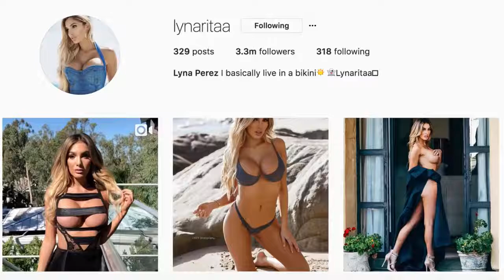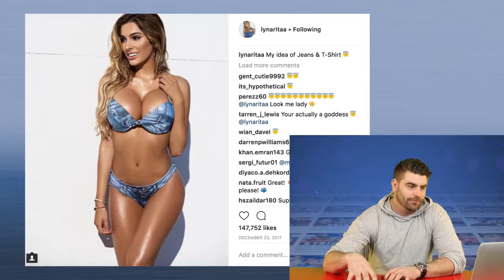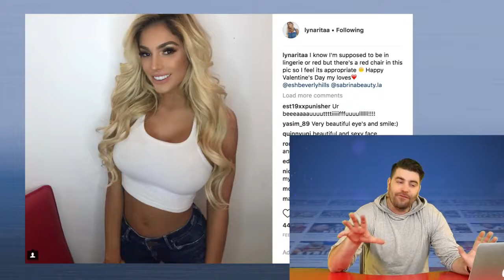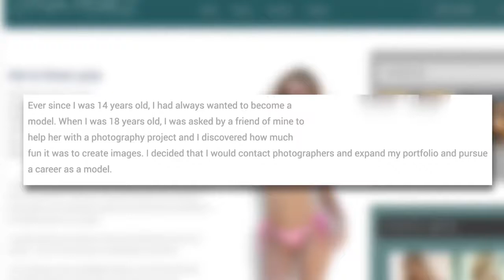BABE OF THE DAY Lyna Perez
BABE OF THE DAY | Lynaritaa aka Lyna Perez

LET US KNOW WHO YOU WANT US TO DOCUMENT NEXT...